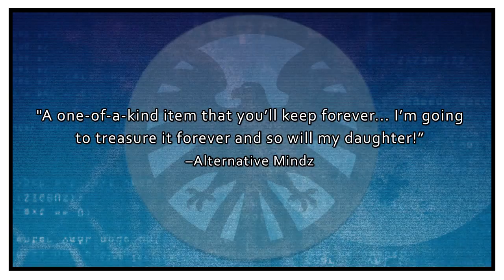Marvel's The Avengers: Black Ops Field Guide - Personalized Book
Book trailer for Put Me In The Story's personalized book, Marvel's The Avengers: Black Ops Field Guide.

The Avengers have assembled and they’re looking for the next great agent to join S.H.I.E.L.D. Do you know anyone brave enough to fight alongside Earth’s Mightiest Heroes?

Join Nick Fury, Iron Man, Captain America, and more, as one of the greatest Super Heroes in the world! You’ll go on a top-secret black ops mission and use your exclusive S.H.I.E.L.D identification card to unlock secret messages from the Avengers.
Personalize this highly-interactive Avengers adventure for your little super hero to show them how mighty they really are. Marvel’s The Avengers: Black Ops Field Guide is personalized with your child’s name, photo, and special message from you on the dedication page. It also comes with a personalized S.H.I.E.L.D identification card for your child.

Welcome to S.H.I.E.L.D, and good luck on your very first secret mission as an official agent!